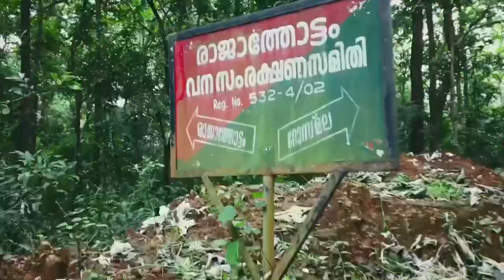Rosemala off road short - Tamilnadu & Kerala border - best bike route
Nestled amidst the pretty pristine woods of Shenduruney forest. Rosemala is well kept secret place of Kerala.
The highlight of the place is that is can reach by thought 10km of trek or 15km of bike ride.

Its come under the Mala reservoir
You can reach this path shenkottai via thenmala. You need to take diversion in Aryankavu. After 3km take right to “manjathy- rosemala rd”

Location - Rosemala, Kollam dis, Kerala.